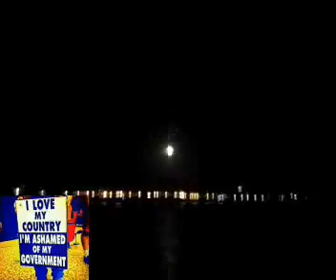Move out the way...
We all make mistake sometime but knowing that your life is being counted please kindly 'when you as well know that be careful could change your life' do not obstruct people way, not everyone is happy when race is getting mentioned, if you were a good one might be forgiven...
He ask me if it was mine and still he bring is bags in front...
See by yourself where is the bin and where is his hand dropping the bag, thank God this is not my country else but remember neither it is yours, my anger is such that all your life you will remember your mistake...
I don't hate you but I don't love you either...
Life is like a mirror it reflect what is projected...